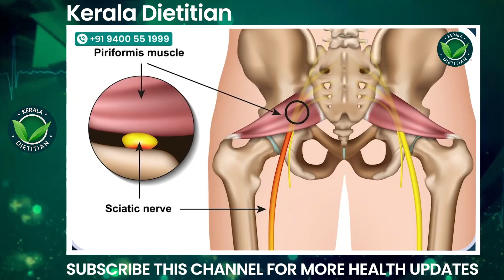കാലിലേക്ക് വരുന്ന നടുവേദന മാറ്റാൻ വീട്ടിൽ നിന്നും ചെയ്യേണ്ട വ്യായാമങ്ങൾ | Naduvedana maran malayalam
Shadiya Alikoya
 consultant pain physician,

Cortex spine and pain care, Kozhikode
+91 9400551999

കാലിലേക്ക് വരുന്ന നടുവേദന മാറ്റാൻ വീട്ടിൽ നിന്നും ചെയ്യേണ്ട വ്യായാമങ്ങൾ | Naduvedana maran malayalam | Sadiya Alikoya | Kerala Dietition

naduvedhana,
nadu vedana maran malayalam,
nadu vedana maran,
nadu vedana,
nadu vedana malayalam,
nadu vedana pregnancy malayalam,
nadu vedana maran malayalam exercise,
nadu vedana maran malayalam ottamooli,
nadu vedana maran ottamooli,
nadu vedana maran dua,
nadu vedana karanangal,
nadu vedana karanam malayalam,
naduvedhana acid,
naduvedhana as a fraction,
naduvedhana battery,
naduvedhana bank,
naduvedhana blood pressure,
naduvedhana com,
naduvedana,
nadu vedana maran yoga,
nadu vedana maran ulla exercise,
naduvedhana near me
back pain malayaam,
back pain malayalam,
back pain malayalam tips,
back pain malayalam doctor,
back pain malayalam dr rajesh kumar,
back pain malayalam treatment,
back pain malayalam exercise,
pregnancy back pain malayalam,
low back pain malayalam,
neerkettu back pain malayalam,
left side back pain malayalam,
back pain ayurveda malayalam,
back pain after abortion malayalam,
back pain chiropractic adjustment malayalam,
back pain treatment in ayurveda malayalam,
back pain after ovulation malayalam,
acupuncture for back pain malayalam,
after cesarean back pain malayalam,
cycling and back pain malayalam,
cholesterol and back pain malayalam
mutt vedana malayalam,
mutt vedana maran malayalam,
mutt vedana maran,
mutt vedana,
mutt vedhana audiobook,
mutt vedana buddhism,
mutt vedana bainultra,
mutt vedhana band,
mutt vedana cartagena,
mutt vedana cartagena colombia,
mutt vedhana concert,
mutt vedhana comedy,
mutt vedhana channel,
mutt vedhana cry,
mutt vedhana dance,
mutt vedhana death,
mutt vedhana episode,
mutt vedhana episode 1,
mutt vedana font,
mutt vedana freitas
knee pain malayalam,
knee pain malayalam meaning,
physiotherapy for knee pain malayalam,
knee cap for knee pain malayalam,
hand knee pain malayalam,
plasma treatment for knee pain malayalam,
exercise for knee pain malayalam,
sujok therapy for knee pain malayalam,
back knee pain malayalam,
cycling knee pain malayalam,
best knee cap for knee pain malayalam,
home remedy for knee pain and swelling malayalam,
knee pain ayurveda malayalam,
knee pain ayurvedic treatment malayalam,
knee pain after running malayalam,
knee swelling and pain malayalam,
knee pain after delivery malayalam